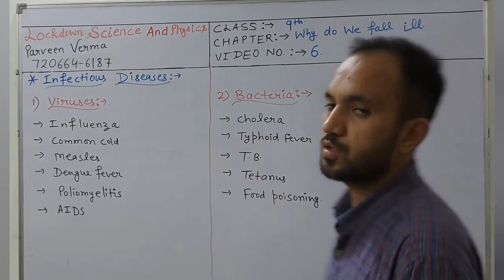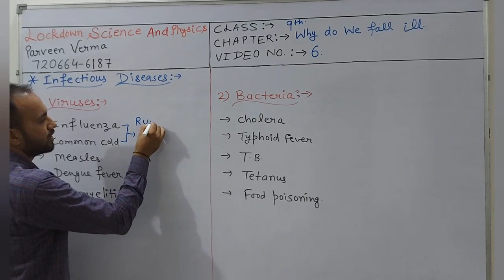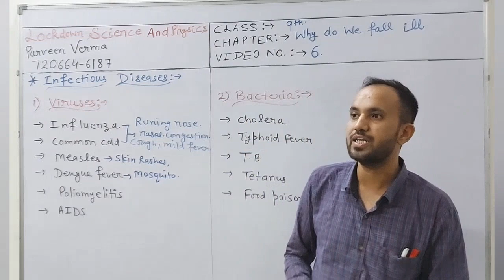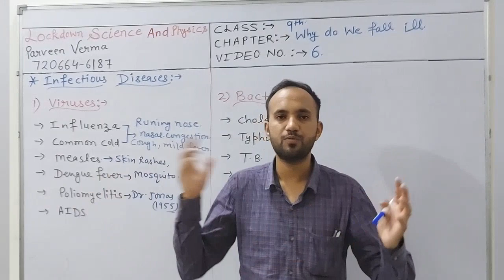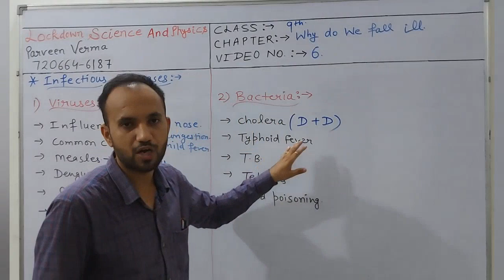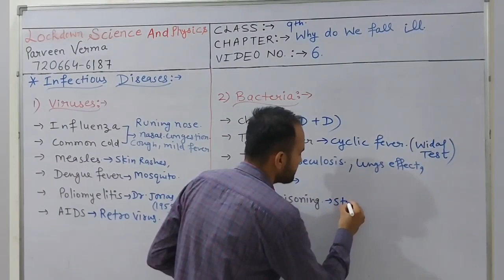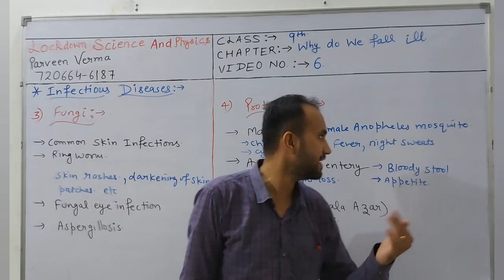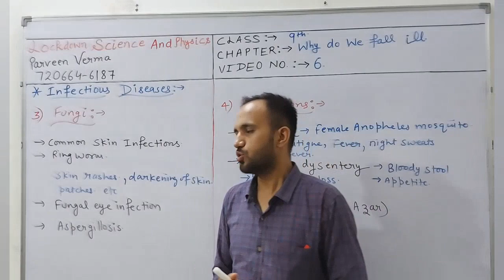Video 6 (different types of infections)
Influenza
Common cold
Amoebic dysentery
Kala Azar
Polio

lockdownscienceandphysics is a you tube channel where you get videos about science and math.

3 to 4 videos are uploaded every week.